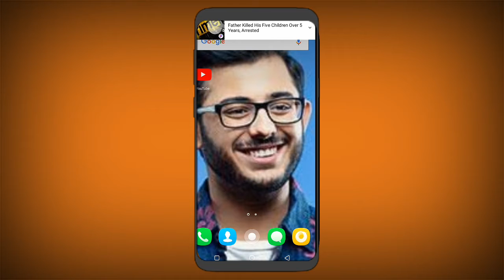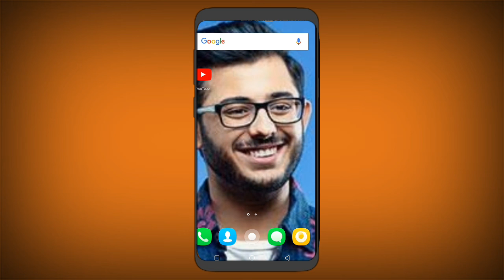carryminati channel hack kaise ho gaya | kiya carryminati ka channel hack kaise ho gaya channel hack